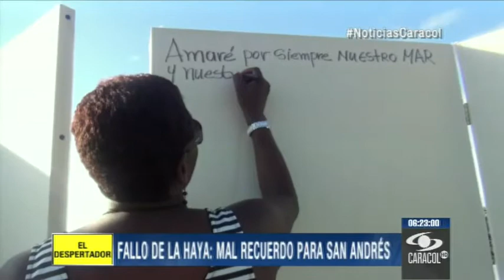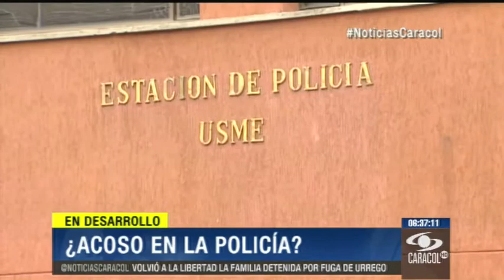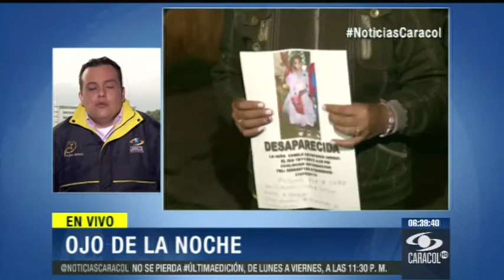Emisión 6:00 a.m. Parte 1 - 20 de Noviembre de 2013